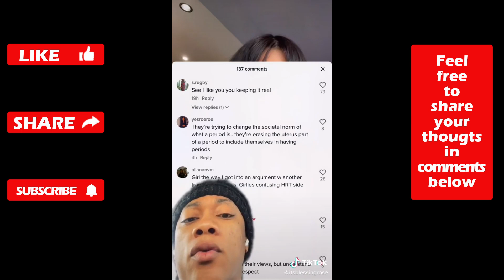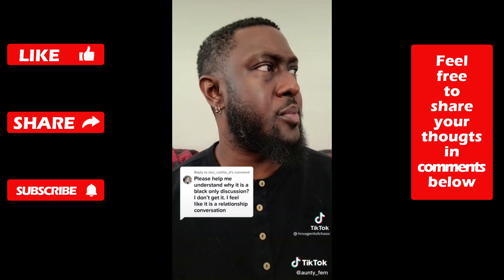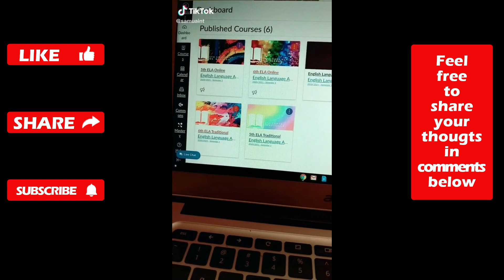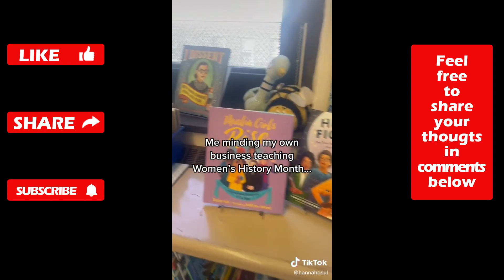Biology Is Transphobic | SJW Tiktok CRINGE Compilation | Ep. 221